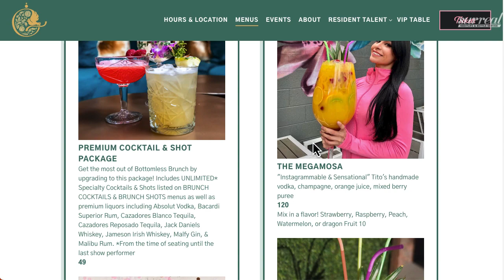🎤 The Garden Las Vegas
🍳 What’s up! coming to you from outside The Garden Bottomless Brunch in the Arts District in historic Downtown near East Fremont Street. I’m excited to be working with The Garden in 2023; we have lots of fantastic packages, and we’ll be adding more in the next couple of months.

🥳 My girlfriend and I just went to the Drag Brunch, and it was a lot of fun. This adults-only brunch is every Saturday at 11 AM and Sundays at Noon. The performance is well done, and from beginning to end, it runs a little over 2 hours. It’s good to arrive early because this brunch sells out.

🥂 The Garden is a nice venue with a cool layout. Inside there’s a bar with seating and a lot of seating set all around the room. In warmer weather, they open the patio for additional seating. If you want your picture taken with the Queens, there is a step and repeat board set up.

👯‍♀️ What I liked is that you are greeted at the door, you scan in your tickets, and once you get seated, the waiter comes and takes your order, and the food is good. There is an option to upgrade to a $49 drink package with specialty cocktails, so you can keep ordering until the brunch is over. If you don’t want the drink package, bottomless Mimosas are included.

👸 There’s about 5 Queens, and they each have a set; they lip-synch a couple of songs, then do a costume change, come out for another one or two songs, and work the room for tips. The finale is a lot of fun; the servers sing and dance around the room and engage with the crowd.

🍾If you want something different to do on a Saturday or Sunday and are into the drag scene, I definitely recommend “The Garden Bottomless Brunch.” The tickets are reasonably priced; it’s a feel-good experience with good food and good music. It’s also a nice opportunity to bond with your gal pals or bride tribe.

I’m Brian Pfeiffer with Surreal Nightlife, and that’s a wrap from The Garden Bottomless Drag Brunch in historic Downtown Las Vegas.

🍾  Bottle Service
🧾  Guestlist
🎟 Tickets
🎉  Events
🎭  Packages
🎧  Nightclubs
🔫  Pools & Day Clubs
 🚁  Activities
 👯‍♀️  Gentleman's Clubs
♂   Male Revues